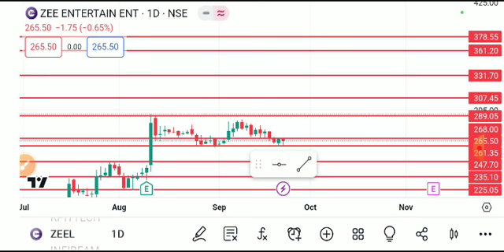ZEE ENTERTAINMENT SHARE LATEST NEWS TODAY,ZEE ENTERTAINMENT SHARE ANALYSIS,ZEEL SHARE TARGET